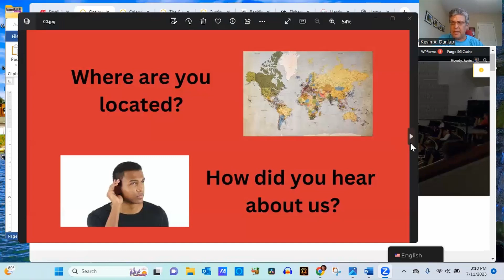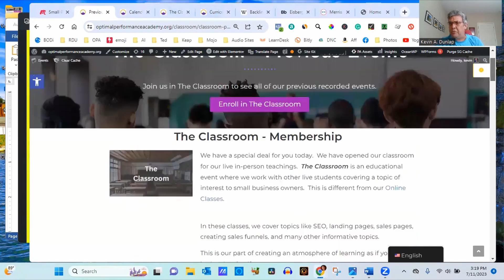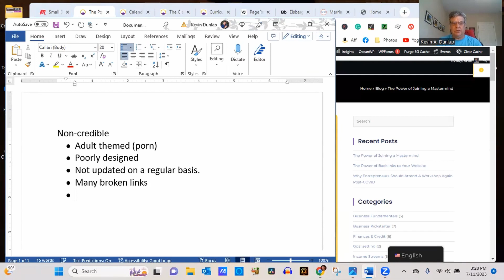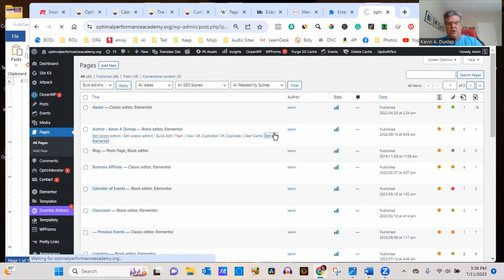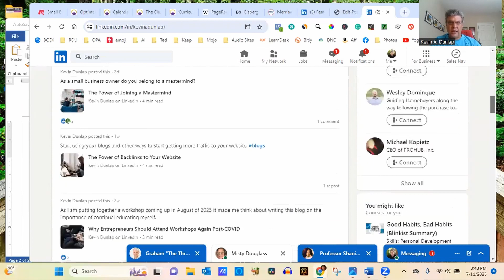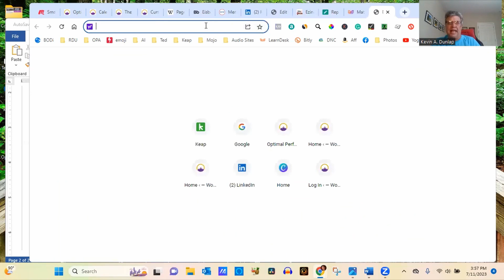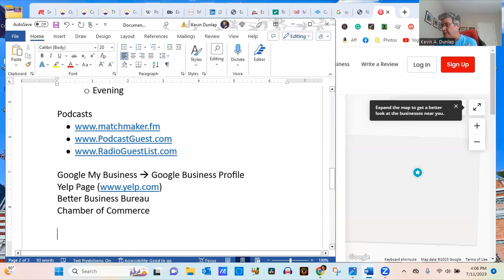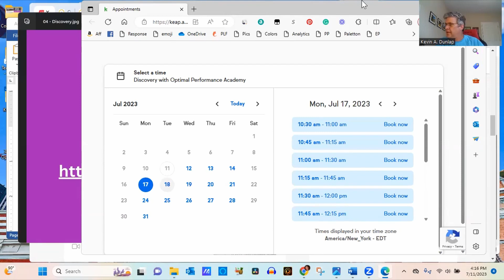Unlocking the Power of Backlinks to Skyrocket Your SEO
Optimal Performance Academy and founder Kevin A Dunlap would like to introduce to you our Tuesday Training called Increasing SEO through Backlinks.

Crosslinks and backlinks are ways that search engine spiders are crawling the web to help increase the relevance of your website.  One of the great ways to do that is to have backlinks from credible sites to reference your website.  The more of these that you create will help you rank higher in your keywords for your website.

I'm Kevin A. Dunlap, the founder and lead trainer at Optimal Performance Academy, committed to guiding pre-startup, startup, and experienced businesses and entrepreneurs across all levels. As a business coach, strategist, and consultant, my mission is to empower you on your entrepreneurial journey.

For personalized insights and to delve deeper into the world of business, schedule a discovery session with me